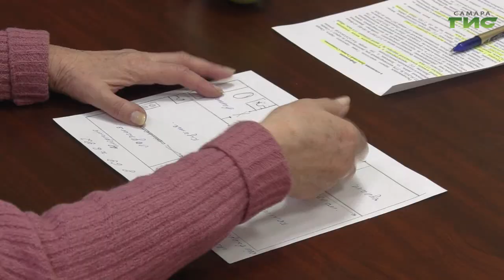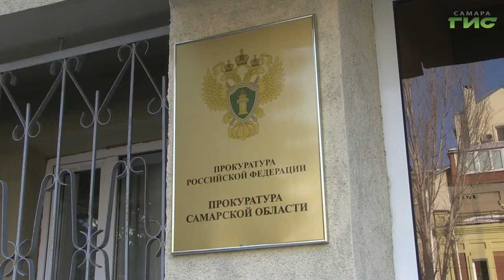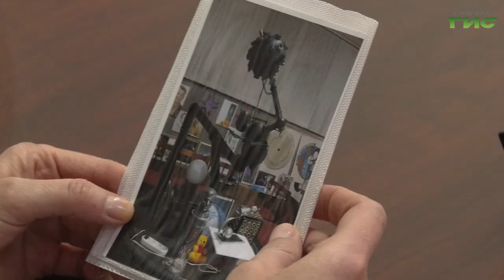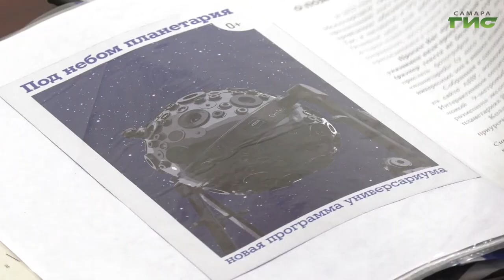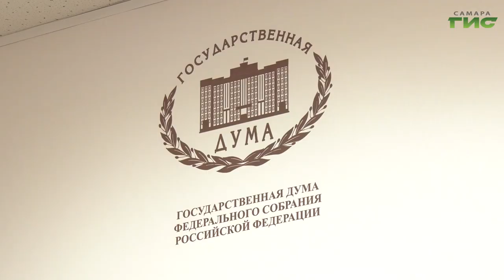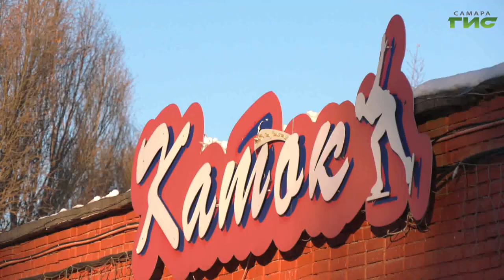"События" от 12.01.2023 (вечер)